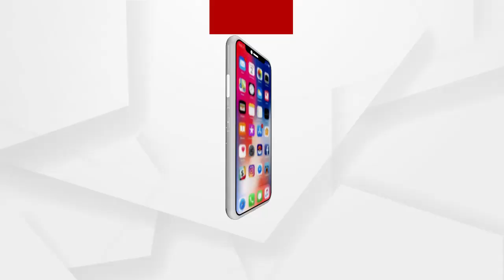ସୁବର୍ଣ୍ଣପୁର ଜିଲ୍ଲା ଦେଇ ପ୍ରବାହିତ ତେଲନଦୀରୁ ଏକ ବିରଳ ପ୍ରଜାତିର ମାଛ ଉଦ୍ଧାର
ସୁବର୍ଣ୍ଣପୁର ଜିଲ୍ଲା ଦେଇ ପ୍ରବାହିତ ତେଲନଦୀରୁ ଏକ ବିରଳ ପ୍ରଜାତିର ମାଛ ଉଦ୍ଧାର ହୋଇଛି । ତେଲନଦୀରେ ଧୀବରମାନେ ମାଛ ଧରୁଥିବାବେଳେ ଏହି ବିରଳ ପ୍ରଜାତିର ମାଛ ଧରିଥିଲେ.